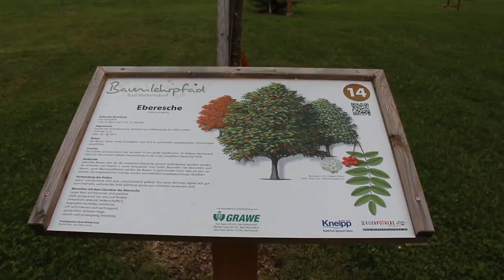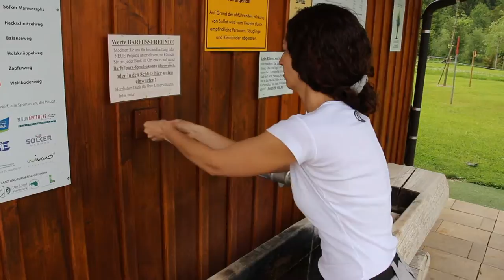Park pro bosé nožky v Bad Mitterndorf | Dovolená v Alpách.com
Servus!

Lávové kamínky, dřevo, křemeny, velkozrnný písek nebo třeba šišky. Cesta složená z různorodých úseků a rozmanitých přírodních materiálů, to je park pro bosé nožky, který pro své návštěvníky vybudovali dobrovolníci a nadšenci v obci Bad Mitterndorf. A aby toho nebylo náhodou málo, v srpnu loňského roku rozšířili tento park ještě i o naučnou stezku o stromech.

Obec Bad Mitterndorf, ležící ve Štýrsku (Steiermark), je známá spíše zimním hostům, kteří míří na běžky či lyže do zdejších lyžařských středisek Tauplitz a Loser. V této oblasti se ale i v létě dá dělat mnohé a to díky skvělé poloze v blízkosti mnoha jezer. Pokud se vám s dětmi ale zrovna nechce na výlet po Tauplitzalm a ani k tajemstvím opředenému jezeru Toplitzsee, můžete se třeba jen zastavit někde pro zmrzlinu a při té příležitosti si dopřát nenáročné a příjemně bosé odpoledne.

NEZMEŠKEJTE ŽÁDNÉ DALŠÍ VIDEO!
PŘIDEJTE SI NÁS DO PŘÁTEL NEBO NÁS ZAČNĚTE ODEBÍRAT NA YOUTUBE.